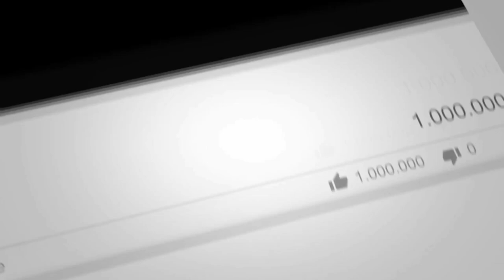नीतीश कुमार का अमचा-चमचा अधिकारियों का ईधर-उधर तबादला करता है,वो भी बिना चढावा के नही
4TH PILLAR LIVE is a leading Hindi YouTube News Channel in Bihar and Jharkhand, it is providing the latest and current information on Indian Politics News, Entertainment News, Bollywood News, Business News, and Sports News, Economy News.

4TH PILLAR LIVE बिहार और झारखण्ड  का सबसे निष्पक्ष और विश्वसनीय हिंदी न्यूज़ चैनल है.
4TH PILLAR LIVE पर आप पॉलिटिक्स, बिजनेस, स्पोर्ट्स और बॉलीवुड से जुड़ी ताज़ा ख़बरें देख सकते हैं.